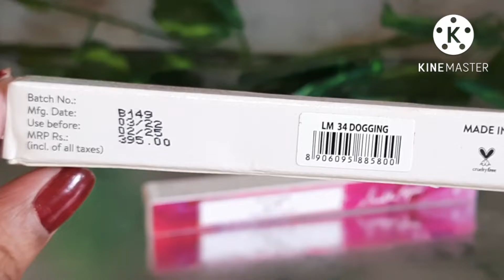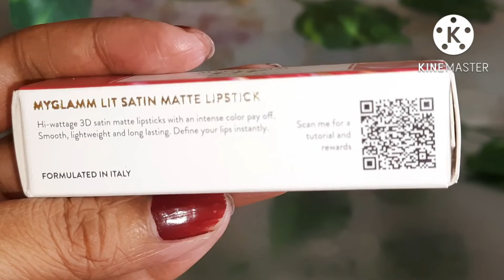Free lipstick from Myglamm| lit liquid matte lipstick | for all skin tone| lifestyle with beauty24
Content Covered
1.Myglamm lit liquid matte lipstick review and swatches
2. Get Free lipstick from myglamm

myglamm _lipstick _lip _swatch_lipstick
myglamm _lit _liquid _matte_lipstick

lifestyle with beauty24